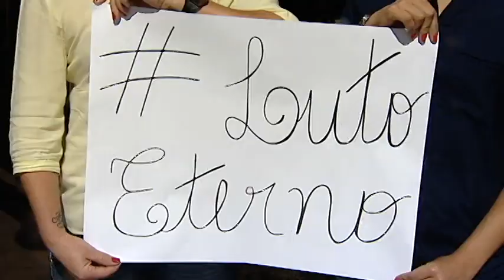TN2: O julgamento do caso Andrielly Santos.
O namorado é acusado do crime.